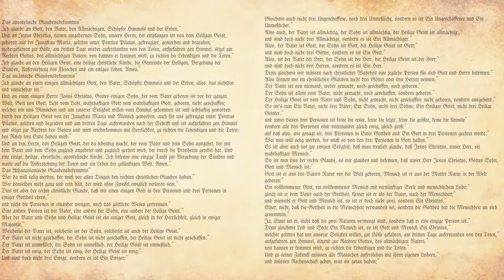Grace, Mercy, and Peace. October 6, 2019.